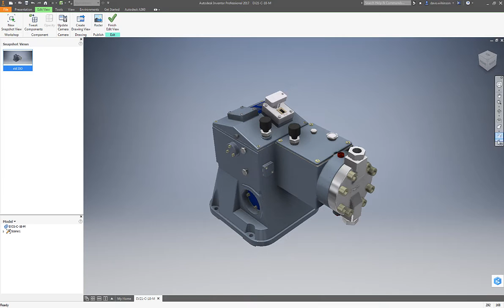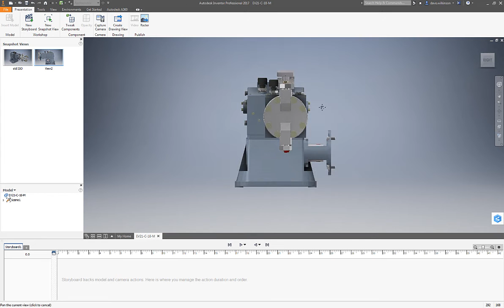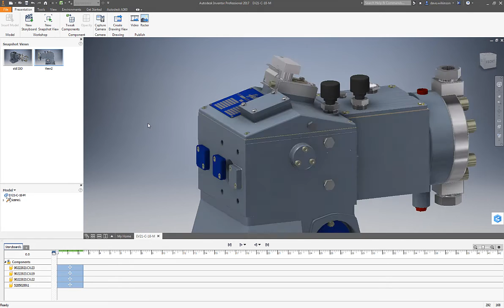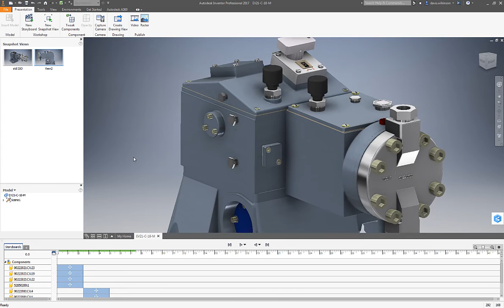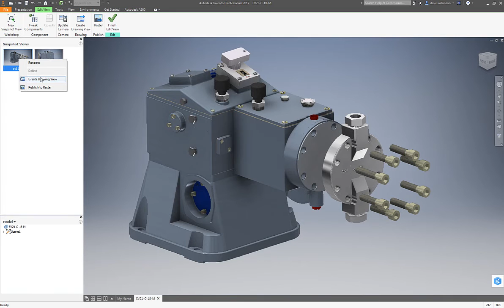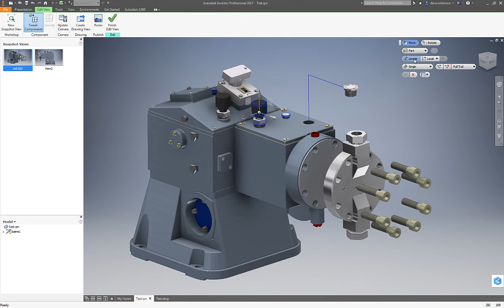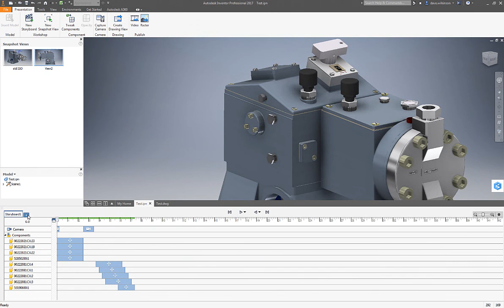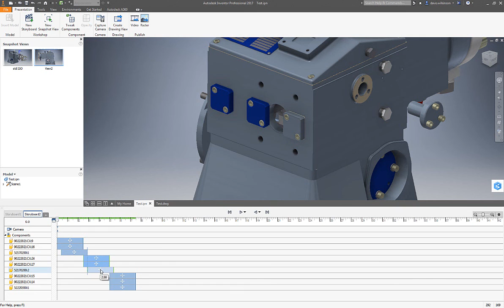Inventor 2017 Presentations